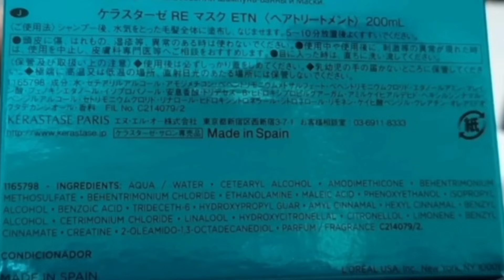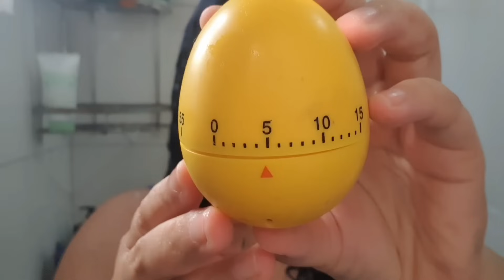Batalha Salon Line x Kerastase | Para quem quer cabelo longo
Mais uma batalhe épica pra vcs!!!

🎁 Para conseguir seu cashback pelo Cuponomia:

Você sabe o que é cashback?  É dinheiro de volta! E o CUPONOMIA, além de cupons fornece cashback em porcentagens acima de outros sites ou aplicativos, além do que você pode escolher receber o cashback na sua8 conta bancária.

Acidificante O Boticario -

Acidificante Carol Kyoko -
(Cupom MILENADOMINIC10)

Ela possui lojinha na Shopee -

🥰 Onde adquirir Belo Fio

cupom MILENA15

💕 Segredo Dela

Cupom: SEGREDODAMILENA ou SDMILENA

⭐️ Parceria com a loja Ibella Cosméticos
Cupom: MILENAMAXY
Válido para os itens Maxyblend

❤ Onde comprar o Pente alisador Sleek Gold Basiqe original:

Cupom: MILENADOMINIC

Cupom: MILENA